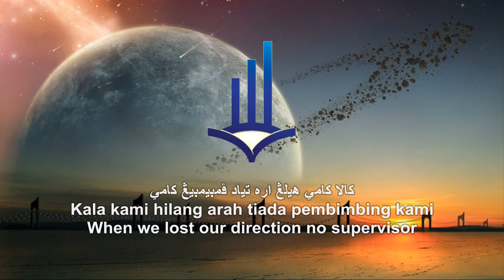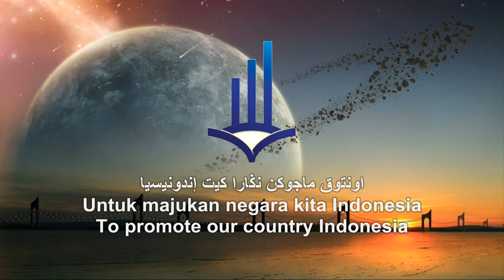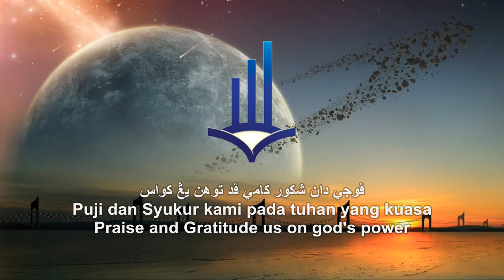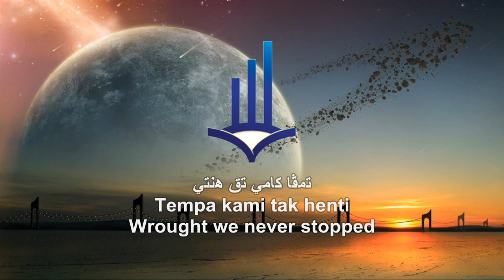Institut Manajemen Wiyata Indonesia The Song - Hymne IMWI (هيمن ايموي) [Full Lyric]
Tag: Mubahan Cihan / Hymne IMWI / Anthem Hymne IMWI / Song Hymne IMWI